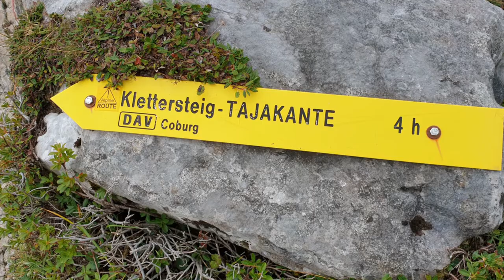Die Tajakante, ein traumhafter Klettersteig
Die Tajakante ist einer der schönsten Klettersteige in den Nordalpen. Sehr anspruchsvolle Aufschwünge bis D/E wechseln sich mit einfacheren Stelle ab. Die Tajakante ist durchgehend gut gesichert, aber durch ihre Länge fordert sie nicht nur Trittsicherheit, sondern auch Kraft und Kondition.
Danke an ITV Coburg, die das wunderschöne Drohnenvideo zur Verfügung gestellt haben